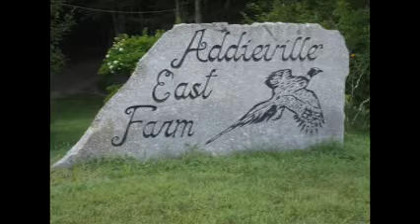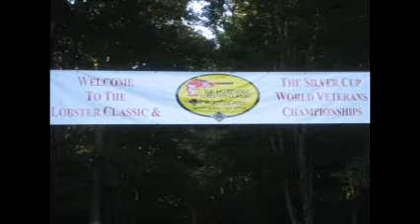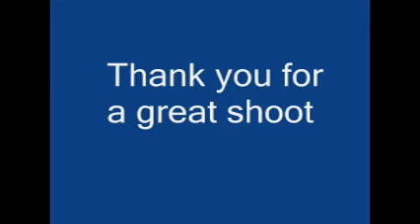2009 Hidefspec Lobster Classic Sporting Clays Fireworks Display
Addieville East Farm Lobster Shoot.  Shoot Photos